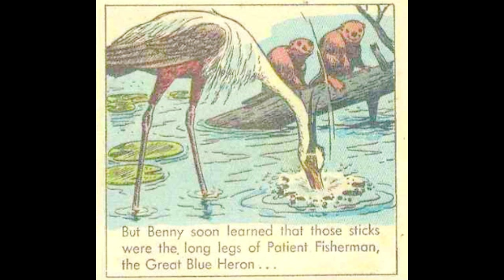Beaver Valley Comic Dub Page 14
Page 14 of the dub of the comic book adaptation of the Disney documentary "Beaver Valley."